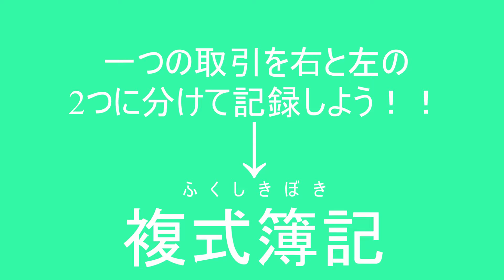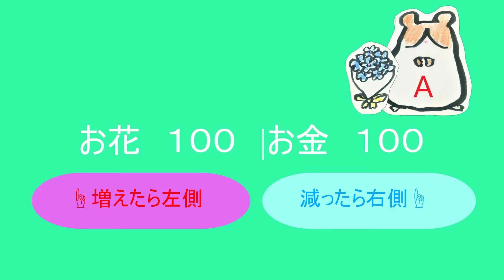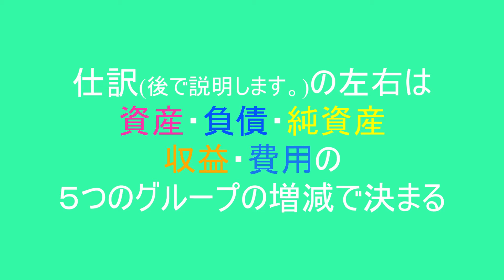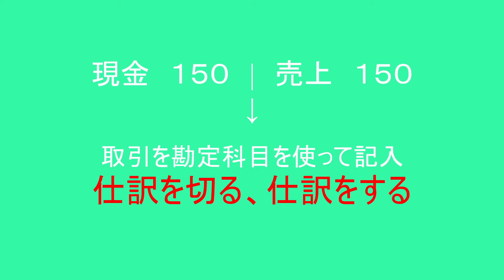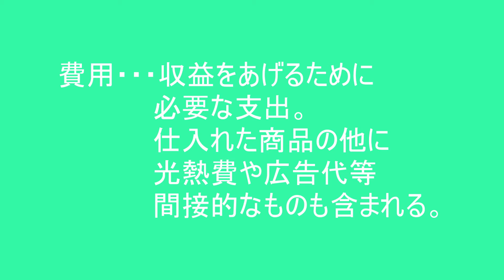勉強が苦手な人必見【簿記入門①】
本編は3：07～です。